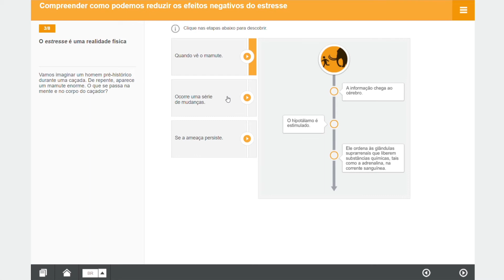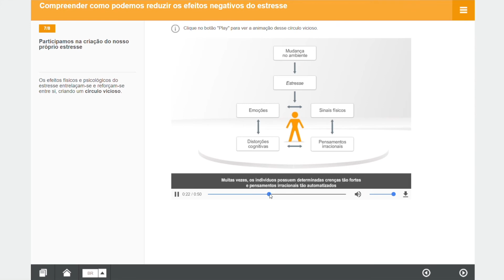🇧🇷 Estratégias para reduzir o nível de stresse (e-learning module preview - MH010)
Estratégias para reduzir o nível de stresse - preview of Cegos' classic e-Learning module (MH010)

Our classic courses are the basis of a solid elearning program. On their own, each course provides an engaging, interactive learning experience on a key business skill. To combine your expertise with Cegos, and provide your learners with competitive and innovative digital learning solutions,